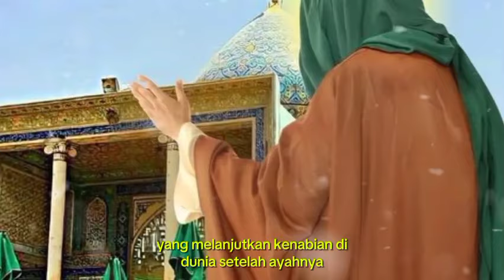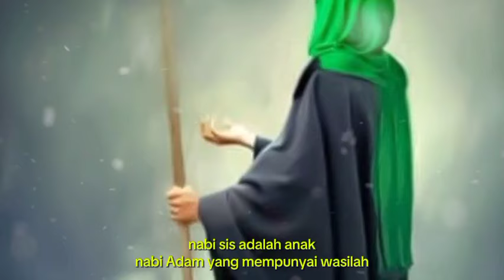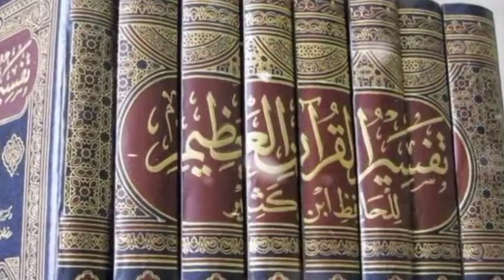Seandainya bukan karena nabi syits, manusia sampai sekarang bisa melihat jin